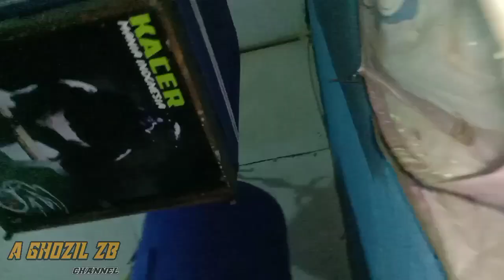JENIS BURUNG YANG BANYAK DI MINATI PENGHOBI BURUNG - review macam macam burung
JENIS BURUNG YANG BANYAK DI MINATI PENGHOBI BURUNG - review macam macam burung ini adalah jenis jenis burung atau macam macam burung yang banyak di sukai atau di minati para penghobi burung atau kicau mania. JENIS BURUNG YANG BANYAK DI MINATI PENGHOBI BURUNG - review macam macam burung terdapat berbagai macam burung yang ada di dekat rumah sy. yang di pelihara oleh para tetangga yang hobi burung. JENIS BURUNG YANG BANYAK DI MINATI PENGHOBI BURUNG - review macam macam burung diantaranya burung kenari, jalak suren, kecer, murai batu, trucukan, kutilang, jalak omas, jalak kebo, dan lain lain.